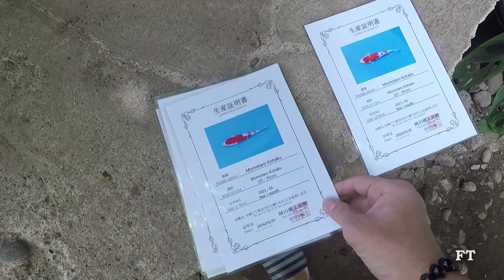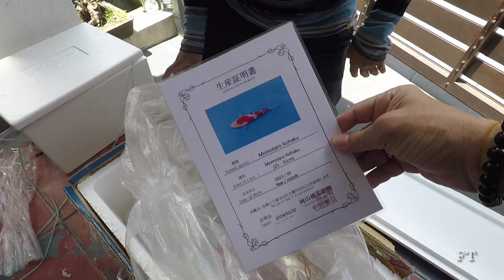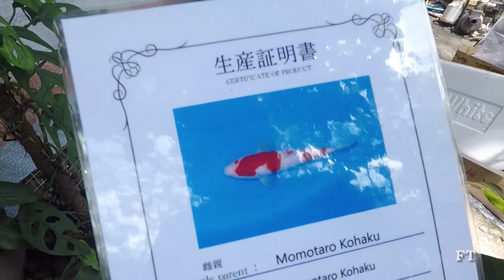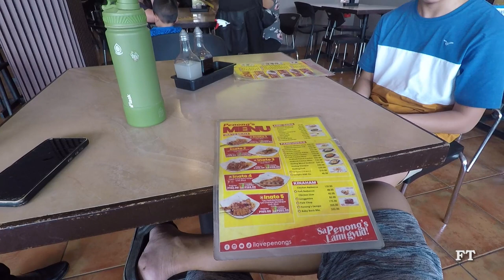Journey V - Koi Entries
Picking up koi entries for the Journey V contest.